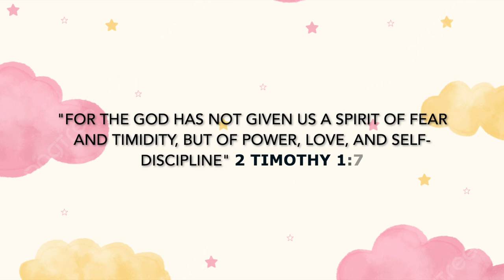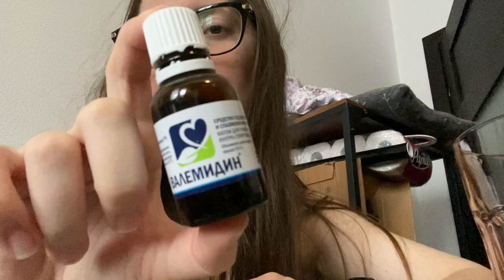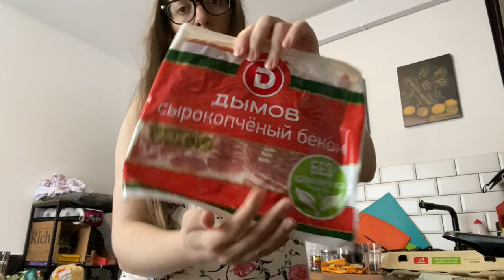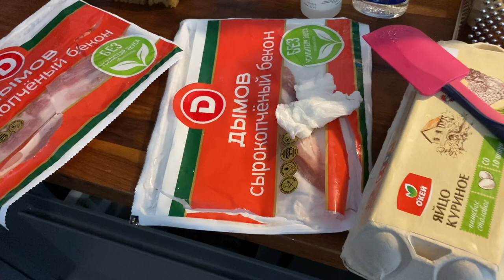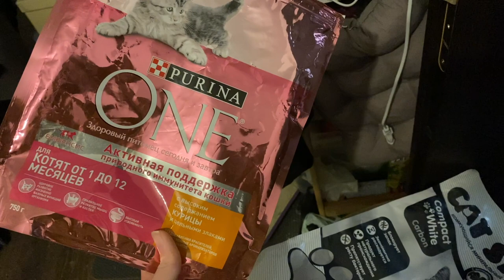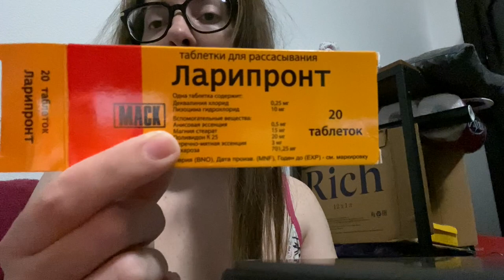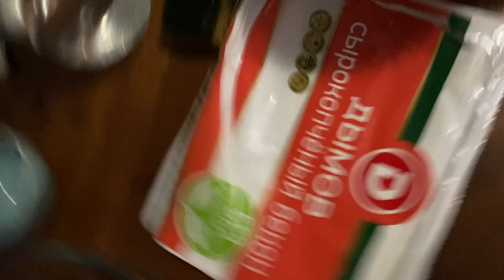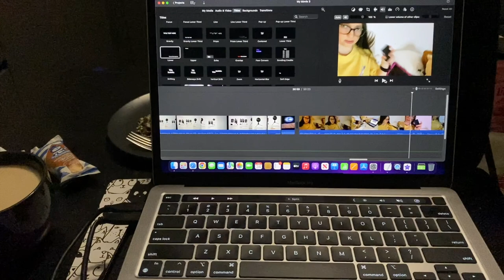WHAT I EAT IN A DAY IN RUSSIA. MY MEDICATIONS TO TREAT MY ILLNESS *I AM SICK FROM TRAVELING ABROAD*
JANUARY 24TH 2023 VLOG

HOW I SPEND A DAY WITH THREE CATS
*I AM STILL SICK FROM TRAVELING ABROAD* MY MORNING MEDICAL PROCEDURES
PLUS MY CAT REX WAS COLD AND WENT TO SEE PUSHA, MY BROTHER’S CAT

DAY 17 BACK IN RUSSIA.
FIRST DAYS IN MY HOME COUNTRY AFTER BEING AWAY FOR 10 YEARS IN USA.
ME AND MY CAT REX ARRIVING IN RUSSIA.
EXPAT LIFE
REVERSE CULTURE SHOCK EXPERIENCE

HOW I SPEND MY DAYS WITH MY CAT REX BACK IN RUSSIA AND HOW WE LIVE WITH 2 OTHER FAMILY CATS PUSHA, MY BROTHER’S CAT, AND KASYA, MY MOM’S CAT.

MY CAT REX IS 6 MONTHS AND 2 WEEKS OLD IN THIS VLOG

I CURRENTLY LIVE ON 8TH FLOOR APARTMENT IN SAINT-PETERSBURG, RUSSIA. I FLEW BACK HOME FROM USA AFTER A LIFE FOR 10 YEARS IN MULTIPLE SATES: NEW JERSEY, VIRGINIA, MASSACHUSSETS, AND FINALLY FLORIDA. I FLEW BACK ON JANUARY 6, 2023 AND ARRIVED ON JANUARY 8. MY ADJUSTMENT IS GOING REALLY HARD TO MY HOMECOUNTRY DUE TO DRASTIC DIFFERENCES IN LIFESTYLES. I LIVED IN RURAL AREA IN USA AND NOW LIVING IN SECOND LARGEST CITY OF RUSSIA. HOWEVER, ITS TEMPORARY. I AM VLOGGING MY JOURNEY THROUGH AS THIS ISN’T MY FINAL DESTINATION. I AM VLOGGING MY EXPERIENCE OF SOMEONE COMING BACK HOME 10 YEARS LATER. ALSO VLOGGING MY LIFE WITH MY CAT REX WHO IS GOING ON TO 7 MONTHS OLD. AND WE NOW ARE LIVING MY MOM AND FAMILY’S 2 CATS PUSHA, MY BROTHER’S CAT AND KASYA, MY MOTHER’S CAT.

PORTABLE PET BOWLS

MY SNAP FOR DAILY LIFE UPDATES:JUSTLIKAVLOGS
I post vlogs about my daily life.
Youtube Equipment I use:
Camera
B&H photo:
LaCie Rugged Mini 1TB External Hard Drive (to store videos)
LaCie Rugged Mini 5TB External Hard Drive
Other:
Cable for LaCie Rugged Mini 1TB External Hard Drive to PC USB (the one that comes with LaCie hard drive is for Mac)
JOBY - GorillaPod 3K SMART Kit Tripod
MACTREM 80" Camera Tripod

Video Editing Program I currently use:
Adobe Premier Pro on Mac or PC
APPS on IPhone:
Picsart
InShot

Other programs for video editing I like:
DaVinci
VSDC for PC

Thumbnail photo editing I use:
Adobe Lightroom - number 1!
My favs presets:
and Victoria Bee - bee cool set - use BEE COOL 5 one
PicsArt on Mac or IPhone
Canva